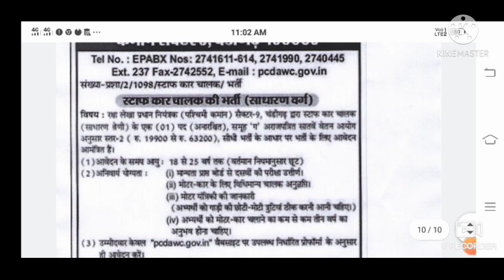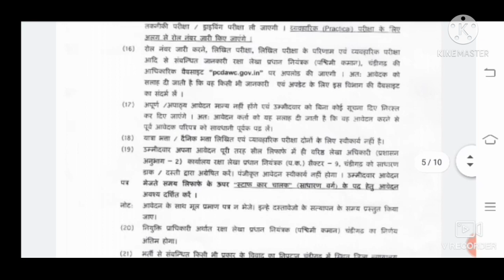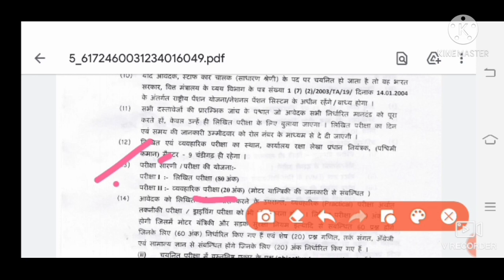आर्मी कैंटीन चंडीगढ भर्ती आ गई है, दसवीं पास भर्ती, ALL INDIA APPLY, 30 JUNE LAST DATE पूरी जानकारी,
आर्मी टैलीकोम भर्ती 2021, COOK, MTS, CLERK ,कोई हाइट, फिजीकल नहीं, दसवीं पास भर्ती, पूरी जानकारी

ITBP ANIMAL TRANSPORT JOINING LETTER, 10 भर्ती देखने बाद अब बना फौजी, 16 जून ट्रेनिंग शुरू

आर्मी मे निकली MTS, COOK, STENO, CLERK आदि बहुत पदो पर भर्ती, दसवीं पास, सुनहरा मौका, पूरी जानकारी

आर्मी 898 ASC में निकली फायरमैन के पदों पर भर्ती, दसवीं पास, ALL INDIA APPLY, 18 TO 25 AGE,

आर्मी 14 FAD फायरमैन भर्ती को किया रद्द, दोबारा नए सिरे से होगी भर्ती, पूरी जानकारी

AIR FORCE दिल्ली भर्ती का फार्म कैसे भरे,   कोई हाइट, दौड नहीं,ALL INDIA, 10th PASS पूरी जानकारी